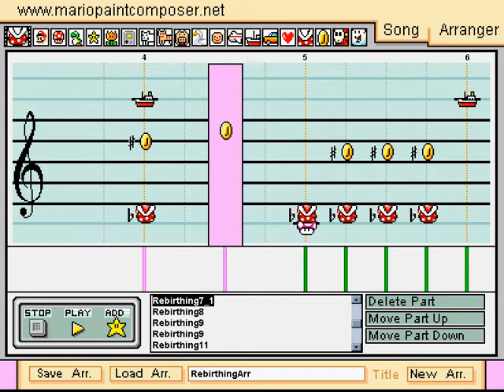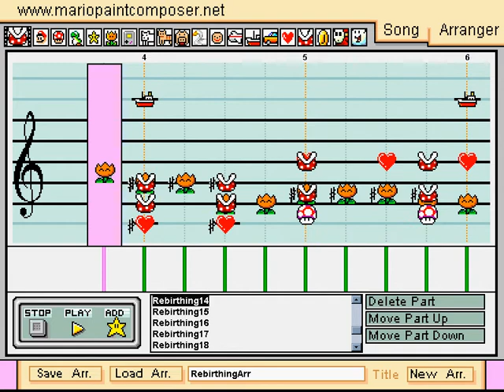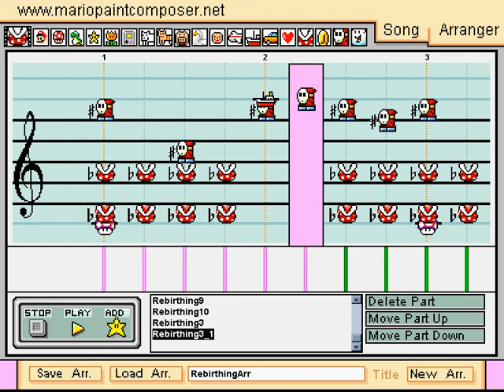Skillet - Rebirthing (MPC)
Rebirthing as made popular by the Christian hard rock band Skillet.

NOTICE: This video was made 100% by ear by me. The developers of the software used (unfungames.com) support similar mash-ups using their software. No other copyrighted materials are contained within this video. This video cannot be reasonably mistaken to contain the original song by Skillet. Copyright trolls, no copyright trolling.